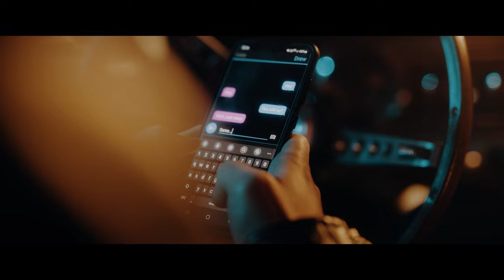The Rising Lights - 2AM (Official Music Video)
The pop-rock trio THE RISING LIGHTS are starting the new year with the release of their latest single “2AM”, which introduces the monthly countdown for their debut album releasing in March of 2023. As did with their last singles “Lover” and “Stay”, the sound design of their debut album continues steadily. A song that pushes forward with heavy drum and bass elements, adding hints of the eighties with rocking guitar and synth leads. “2AM” captures the feeling of restlessness and insomnia mixed with loneliness. Moments, in which you’d want to get in your car and drive deep into the night.

Label: cloud26records